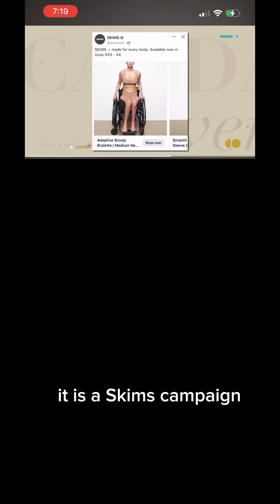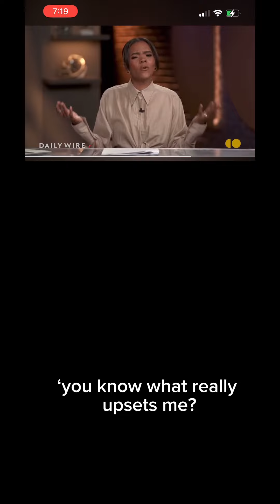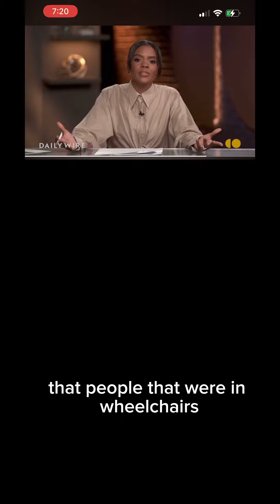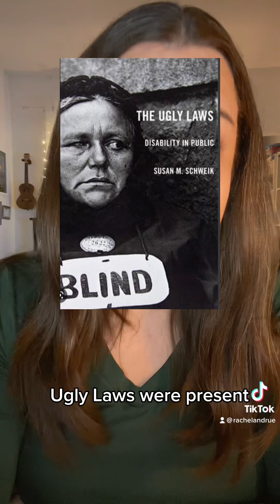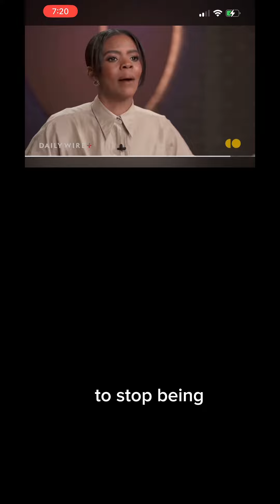“We Don’t Need Disability in Our Face.” | CANDACE OWENS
Candace Owens reacts to SKIMS’ new adaptive clothing line… except she’s too lazy to figure out that it’s an adaptive line and just complains about inclusivity.